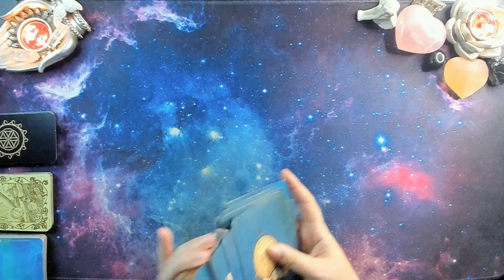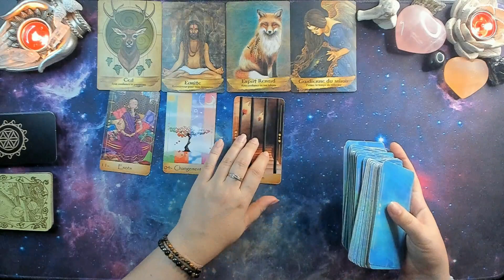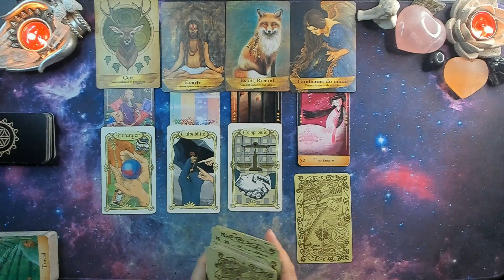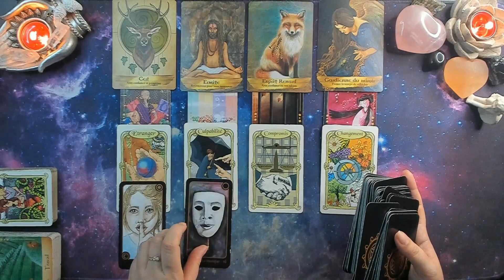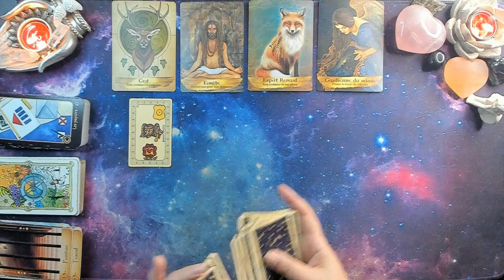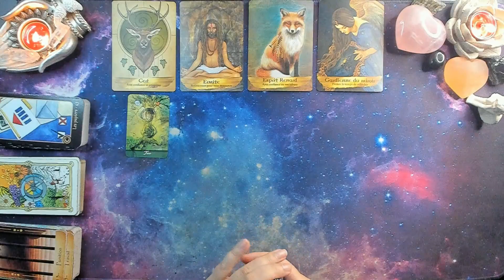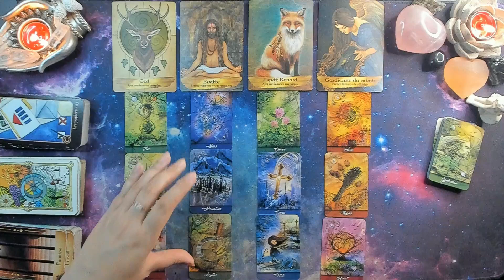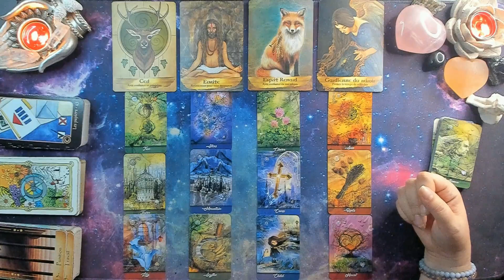♊ GEMEAUX ♊NOVEMBRE 2022 😇🙏🕊️ Vous devez faire confiance pour trouver l'apaisement 🙏🔆🦋🗝️🔮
🏵️BONJOUR  mes lumières , je suis heureuse de vous accueillir sur ma chaine🕊️🔆
Oracles utilisés:
L'Oracle de Rho L'Oracle Belline
L'Oracle Mirror truth